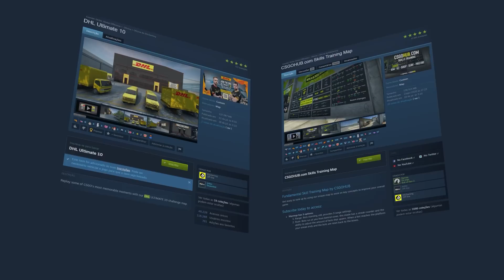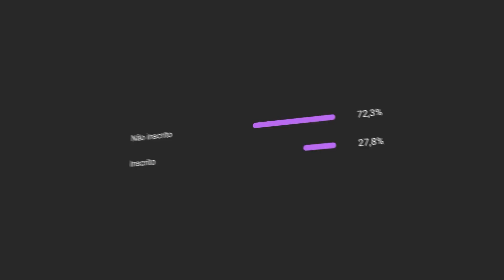SEJA UM PRO! Descobri um SIMULADOR que te torna PROPLAYER no CS:GO